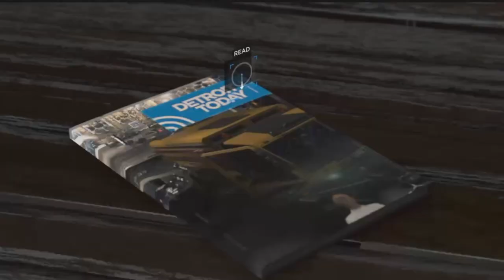Detroit become human Part 23: Die free